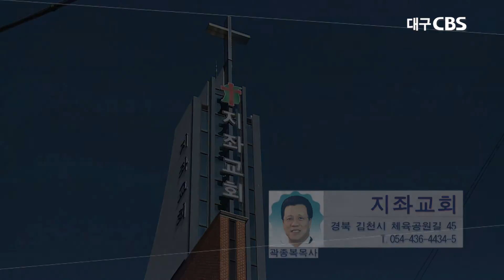주님께서 심으신 대로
본문: 갈라디아서 6장7절~10절
설교: 김천지좌교회 곽종복 목사